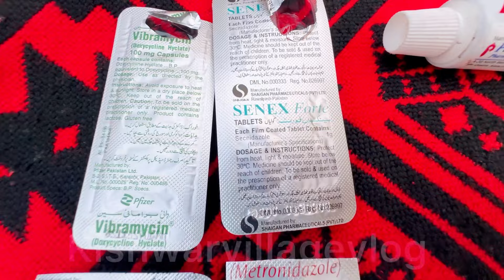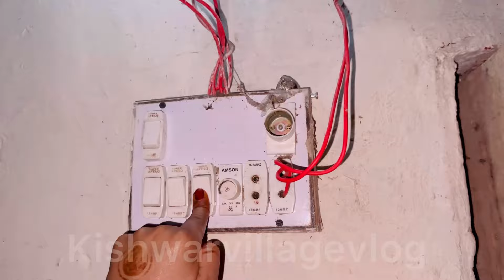Aisa Toofan Aaya ke 3 Din Se yah pareshani uthani padi😱||Kishwar Village Vlog Traditional Mud House